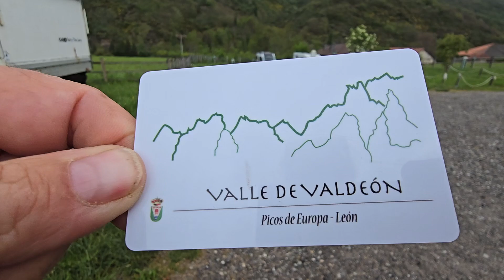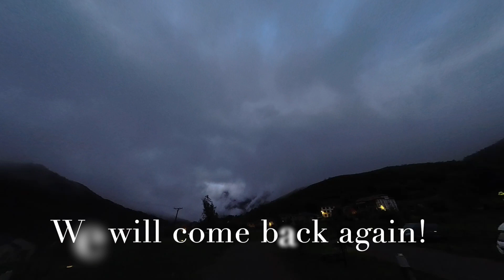Vanlife in the Picos Mountains took a crazy turn!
We carry on our journey across Spain to the North, this time we have a few mishaps along the way. One was unpreventable and the other was entirely our stupidity! Lessons learnt.

First Stop The Castle of Villafuerte de Esgueva. It's located at the top of a small hill on the outskirts of the Valladolid town of Villafuerte de Esgueva , dominating a good part of the valley.
Garci Franco de Toledo, a noble descendant of converted Toledo Jews, inherited the town from his father and ordered the construction of the stately castle in 1472. Here we park up for a night in peace and quiet.

2nd Stop the Stunning Picos de Europa National Park. Stunning mountains and Riano Reservoir. A very sad story here though.
Riaño is a new town born from an accident of life.' Alfonso Gonzalez (RTVE in 2010).
The murder of the village where I was born’
‘Riaño is a new town born from an accident of life. Well, rather from a murder, the murder of the town where I was born’. With these words Alfonso González, neighbour of Riaño and present in the demolition of the preceding landscape, referred to what was his home for 22 years in an interview published by RTVE in 2010. Known as Fonso in the village, he has just published, by the way, a novel titled Tocan las campanas a Concejo, a book that tells the neighbourhood struggle that took place in Riaño. But, what was so serious that even after 30 years it cannot be forgotten?
Riaño is a municipality and a village located at the crossroads between Asturias, Cantabria and Palencia. It rises 1,133 meters above sea level in a León integrated in the Cantabrian Mountain Range, of which it is part. It is also the youngest village in the province, since it was built in 1987 as a cruel substitute for the old Riaño, which was buried by the reservoir along with six other villages and part of two others. Thus, the rubble of Anciles, Salió, Huelde, Éscaro, La Puerta, Pedrosa del Rey, Riaño and part of Burón and Vegacerneja slide under the surface of this beautiful wasteland.

After leaving here to drive through the mountains,  it is here we get ourselves into a bit of a pickle! We decided to take off the road tracks up the mountains. After 2ks we realized our mistake. Too narrow, big gulleys to get over, and huge holes along the track. We grounded out several times. Luckily we find a turn around place where the road is slightly wider. We make our way back down to stay at a beautiful Are in the village below, Posada de Valdeon. Gorgeous views!

Join us in Part 3 of our travels in Northern Spain, coming soon. Not so scary and a little bit more tranquil without the hairy mountain bends!

🎥  To watch all our YouTube videos follow

BIG THANKS TO KILDWICK TOILETS FOR GIVING US OUR TOILET

We’re Chris, Cat and Rolo our chocolate labrador. We live full time in our self-converted 7.5 tonne DAF LF 45 Lorry traveling around Europe. We've traveled in motorhomes for over 15 years all over Europe and I cat lived in a motorhome in NZ traveling over 25 years ago with my girls then aged 3 months and 3 years old. Motorhoming and traveling are not new to us it been a way of life for many years but we decided life is too short and we wanted to live a simpler life and go full time.  We downsized from a 4 bedroom family home to buy our 7.5-tonne lorry and spent two years converting our lorry to become our tiny home on wheels. it was a gruelling and hard slog building our own tiny home on wheels but worth it in the end, as we have our own unique home to travel with on wheels.

We moved into Florry The Lorry at the end of February 2018 and have since been touring around Europe.  We love our SMALL home, BIG adventures and will continue to have many adventures and life in Florry wherever that may be. Stay Safe. Hugs, Cat, Chris & Rolo (FLorry The Lorry)